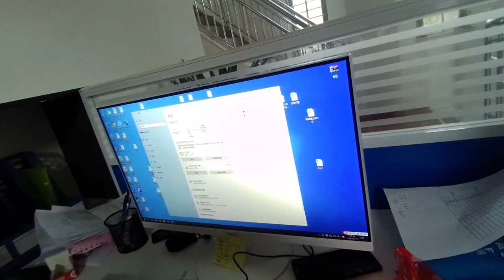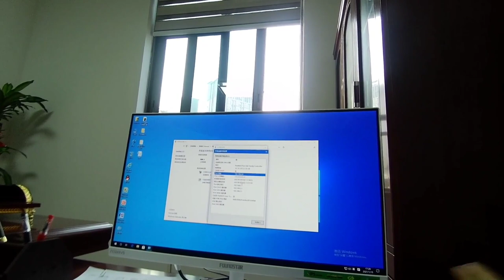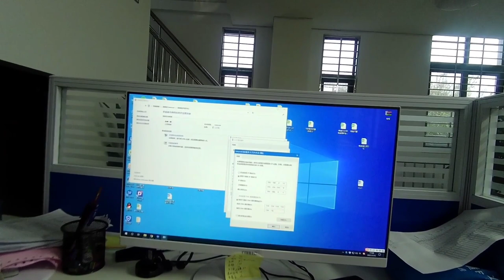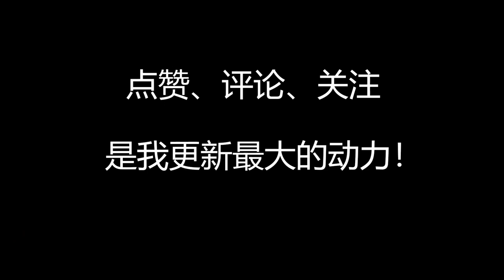办公室频频断网，别人来也修不好，看我一招静态IP解决！【海南弱电小胡】vlog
每天都是实战！
负责安装监控
网络，很业余的！！
Vlog 监控 教学 我们强调了视频内容的合规性，同时也保证了拍摄过程的安全。